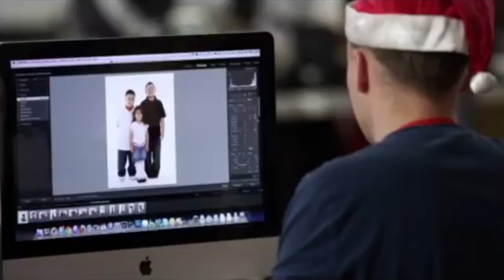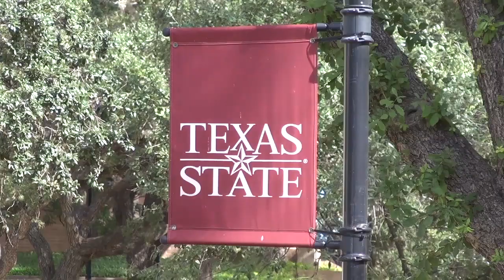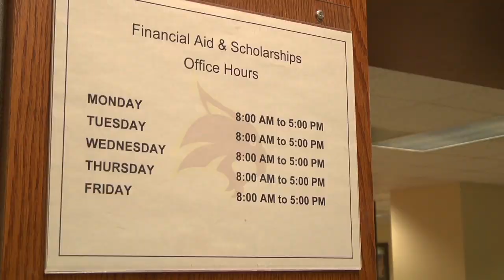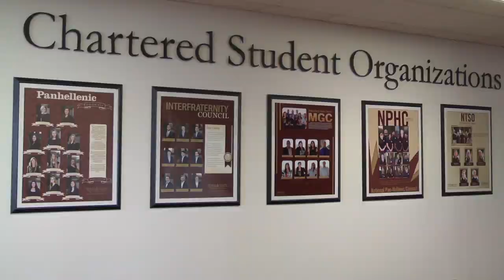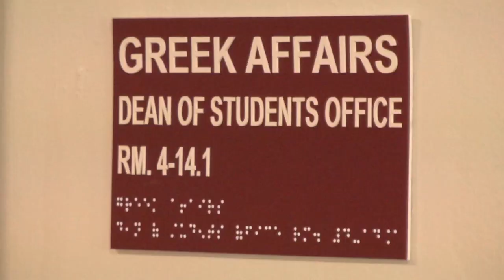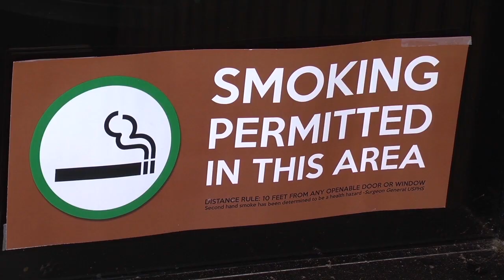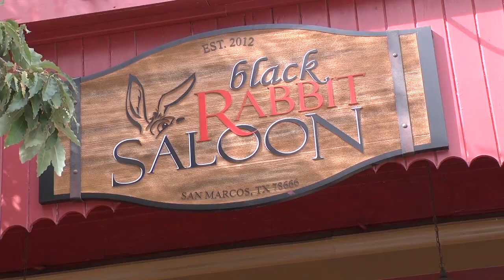Maia Wintrob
Senior Portfolio